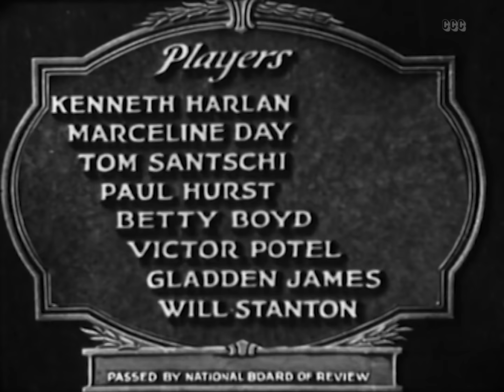Paradise Island (1930) Action, Adventure, Music Pre Code Film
Ellen Bradford comes to the south sea island of Tonga to marry her fiancée and finds out he is a drunk. She also finds has three men taking a deep interest in her.

Director: Bert Glennon
Writers: M.B. Deering, Monte M. Katterjohn
Stars: Kenneth Harlan, Marceline Day, Tom Santschi
Genres: Action, Adventure, Music, Romance, Pre Code